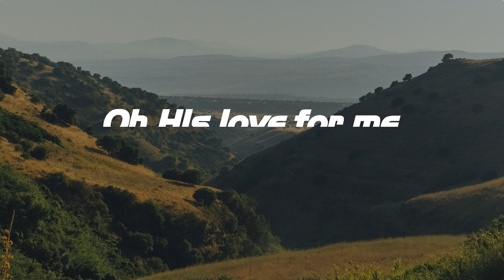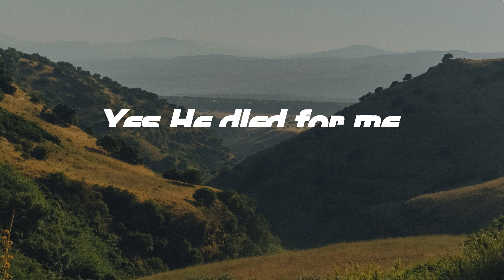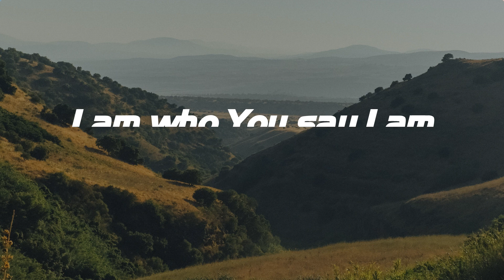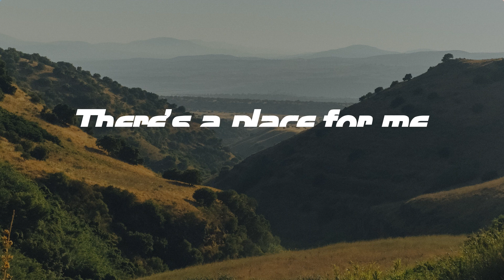Who You Say I Am - Hillsong Worship (Lyrics)